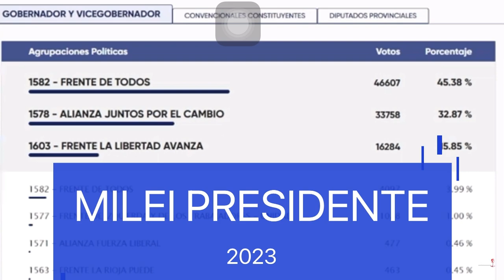La casta intenta hacerle un saqueo y dañar los votos de Milei #2023